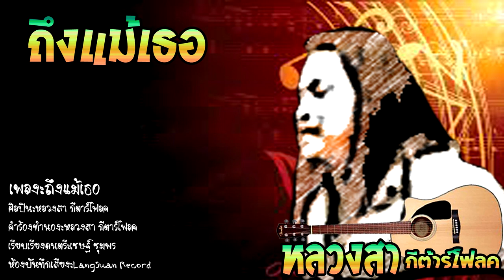ถึงแม้เธอ หลวงสา กีต้าร์โฟลค [OFFICIAL AUDIO]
เพลง ถึงแม้เธอ
ขับร้อง หลวงสา กีต้าร์โฟลค
คำร้อง ทำนอง  หลวงสา กีต้าร์โฟลค